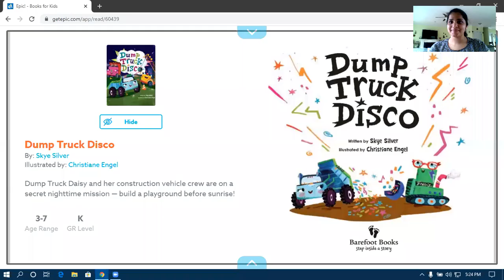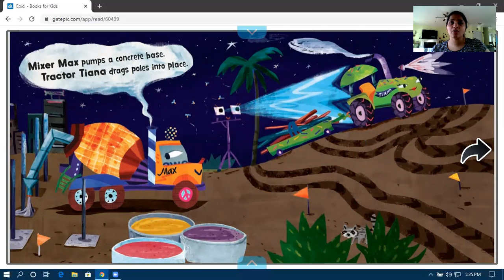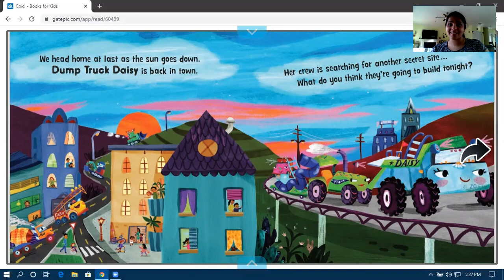Ms Vimala reads Dump Truck Disco